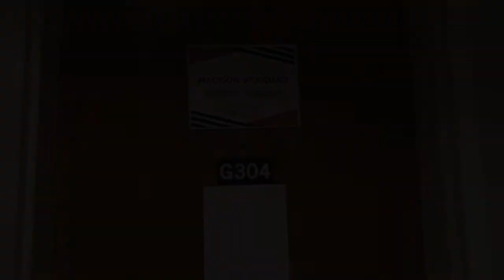College dorm tour- University of Tennessee at Martin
Honestly this video took a weird turn but this is my 2020 college dorm tour.
My name is Madison and I  am a junior that goes to the University of Tennessee at Martin and I   am a RA this year so enjoy this quick video of my room. sorry it gets no better than this lol!!!